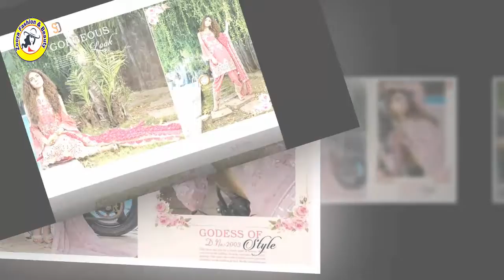Eid Sale Offer 2018 | Eid Dresses For Girls With Cheap Price | Latest Dresses For girls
Eid Sale Offer | Eid Dresses For Girls With Cheap Price | Latest Dresses For girls
For Order
W.App#
Cont#
Online Makeup Product